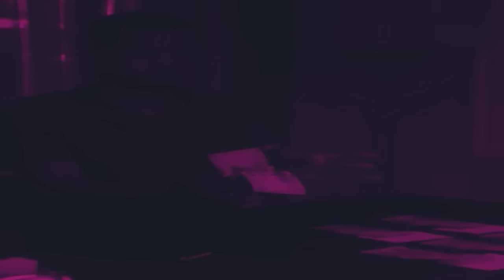Didie Makobane on Acting, Schooling Career, Takalani Sesame, First Audition, Intersexions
TIME STAMP:

00:00:00 Opening
00:04:54 Tyrese Audition Tape
00:05:41 Intro
00:09:14 Didie: The Begining
00:17:22 "Is This What You've Always Wanted?"
00:26:00 "Creatives Are Not Linear Thinkers"
00:37:04 Exploring Your Unique Side
00:41:04 Influence Of Mainstream Media
00:53:57 What Kind Of Kid Were You?
01:00:04 The Cool Cats
01:04:24 "My First Audition"
01:08:34 Breakthrough Role
01:15:38 Biscope Sunday
01:18:29 RIP To Zahara
01:20:37 Outro